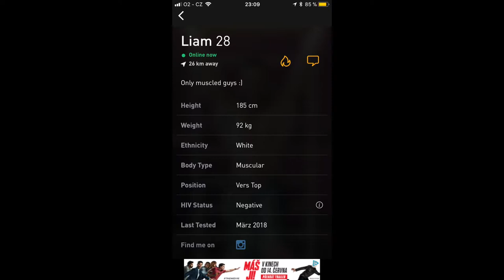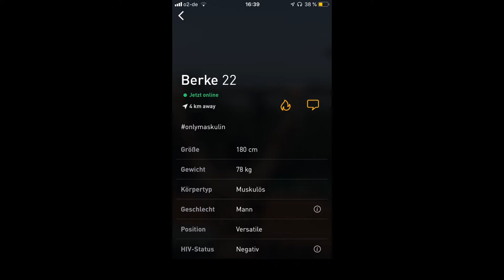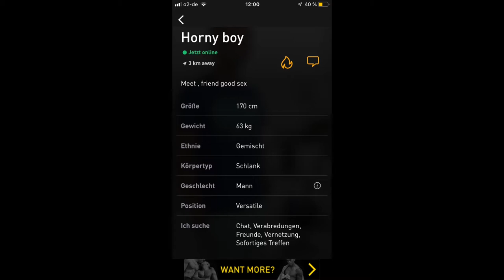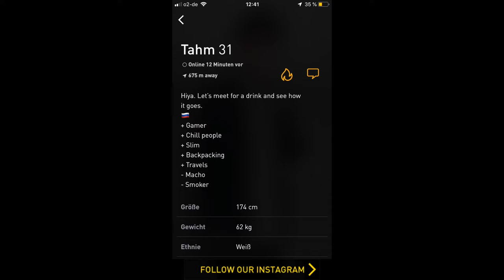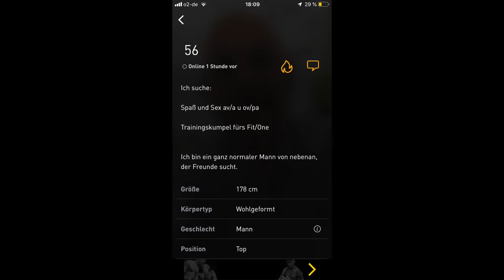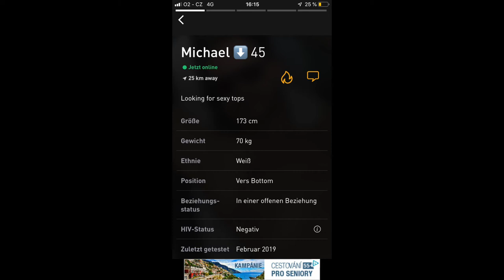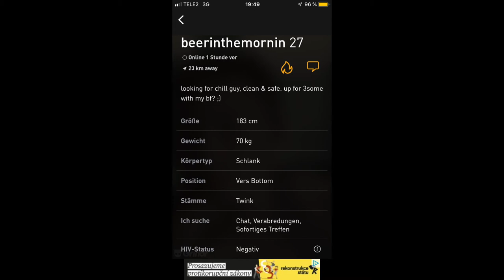m4m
The credits for the first scene go to UNHhhh from WOWPresents, World of Wonder